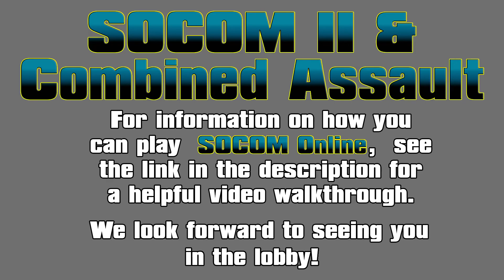SOCOM 2 Online - August 24, 2020 Twitch stream and pick up matches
This is my Twitch stream from August 24, 2020 where we spent the whole time doing pick up matches which are competitive matches where we gather together volunteers and draft a team and war, it's so much fun!

If you get the itch to play again see the link attached and join the community, more people are joining all the time!

How you can play SOCOM 2/3/CA today!